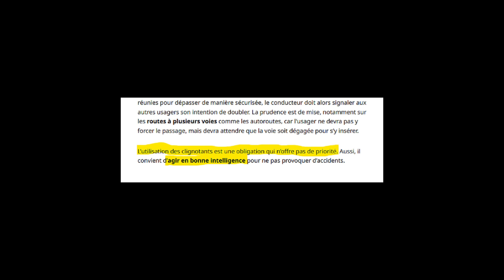Daily observations bretagne #17 Il prend la piste cyclable en moto!!!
Petites séances de mon quotidien D'automobiliste.
J'assume pleinement ma mauvaise foi et les insultes...